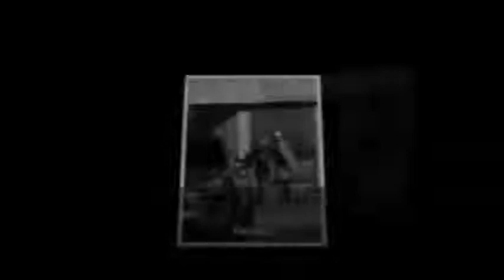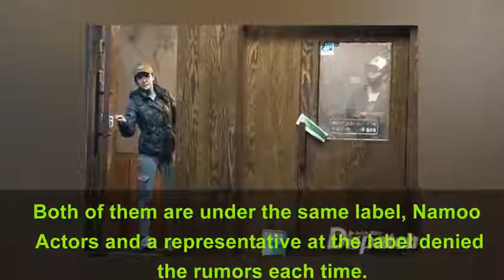★BREAKING Lee Joon Gi and Jeon Hye Bin have been dating for two years